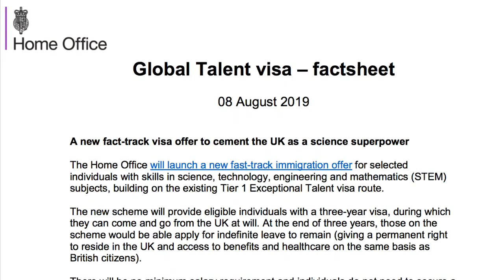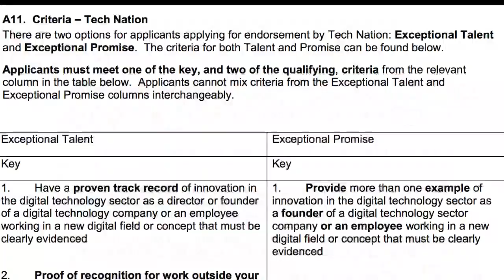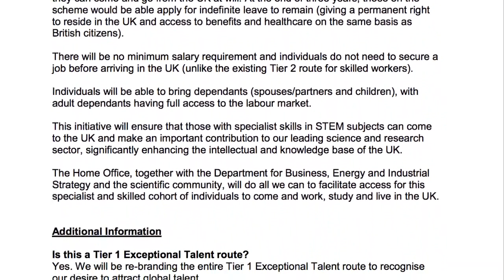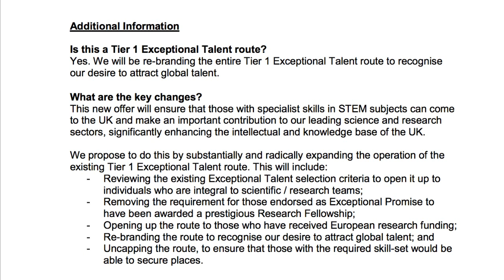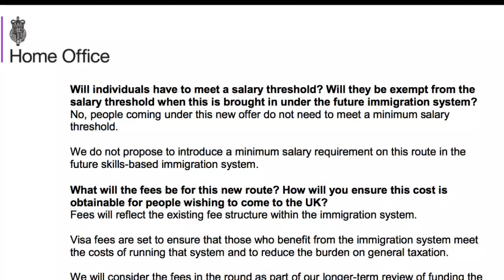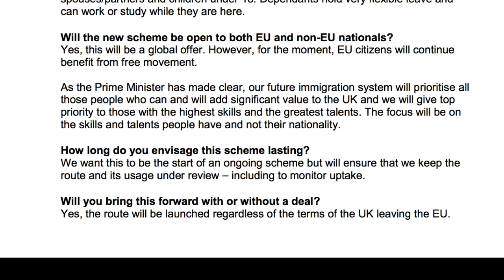Global talent visa (UK) - will it be EASIER to apply?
The new Global Talent visa was announced on 8 August 2019. It is a new fast-track visa offer to cement the UK as a science superpowerThe Home Office will launch a new fast-track immigration offer for selected individuals with skills in science, technology, engineering and mathematics (STEM) subjects, building on the existing Tier 1 Exceptional Talent visa route.

The new scheme will provide eligible individuals with a three-year visa, during which they can come and go from the UK at will. At the end of three years, those on the scheme would be able apply for indefinite leave to remain (giving a permanent right to reside in the UK and access to benefits and healthcare on the same basis as British citizens).

There will be no minimum salary requirement and individuals do not need to secure a job before arriving in the UK (unlike the existing Tier 2 route for skilled workers). Individuals will be able to bring dependants (spouses/partners and children), with adult dependants having full access to the labour market. This initiative will ensure that those with specialist skills in STEM subjects can come to the UK and make an important contribution to our leading science and research sector, significantly enhancing the intellectual and knowledge base of the UK.

The Home Office, together with the Department for Business, Energy and Industrial Strategy and the scientific community, will do all we can to facilitate access for this specialist and skilled cohort of individuals to come and work, study and live in the UK.

📧 I am happy to help with your visa and citizenship options.